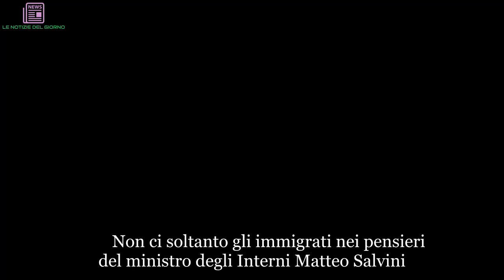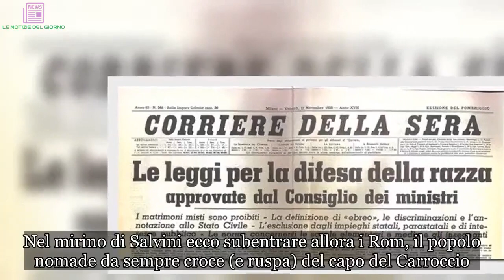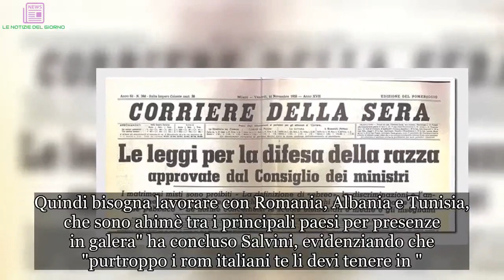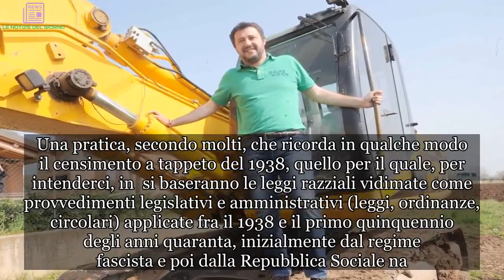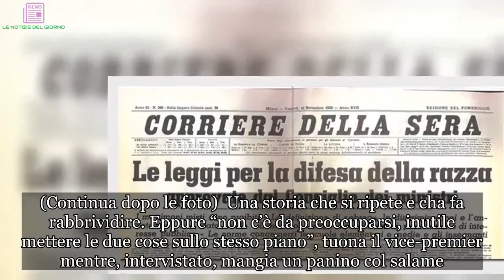"Ecco cosa voglio fare con i rom". Salvini, la decisione choc del ministro | LE NOTIZIE DEL GIORNO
Non ci soltanto gli immigrati nei pensieri del ministro degli Interni Matteo Salvini. Anzi, il caso dell’Acquarius, ormai sbarcata in terra iberica, sembra solo un lontano ricordo. Non che sia risolta come problematica, quella dell’immigrazione clandestina, ma perlomeno la percezione dell’elettorato di destra è salva. Ora, è il momento di fare i conti con i problemi radicalmente più “interni” appunto, e non farsi prendere dalle rogne della Farnesina (il Ministero che per inciso sarebbe di Enzo Moavero Milanesi e non certo del leader della Lega). Nel mirino di Salvini ecco subentrare allora i Rom, il popolo nomade da sempre croce (e ruspa) del capo del Carroccio. "Mi sto facendo preparare dal ministero dell'Interno un dossier sulla situazione rom in perché, dopo l'intervento di Maroni che però risale ormai a 5,6,7 anni fa, nessuno ha fatto più nulla e quindi siamo tornati, temo, al caos". Così ha detto il vicepremier e ministro dell'Interno ai microfoni di Telelombardia. Salvini ha spiegato di avere predisposto "una ricognizione sulla situazione rom in giro per l' per vedere chi come e quanti". (Continua dopo la foto) Quindi ha aggiunto: "Cerchiamo di capire come intervenire rifacendo quello che all'epoca fu chiamato censimento e 'apriti cielo'; allora chiamiamola 'anagrafe' o 'fotografia' per capire di cosa stiamo parlando". "Stiamo lavorando anche sull'espulsione dei detenuti stranieri che sono in , ma serve l'accordo con il paese che se li deve riprendere. Quindi bisogna lavorare con Romania, Albania e Tunisia, che sono ahimè tra i principali paesi per presenze in galera" ha concluso Salvini, evidenziando che "purtroppo i rom italiani te li devi tenere in ". (Continua dopo le foto) Poi, riferendosi ai commenti di stampa alle sue affermazioni, il ministro dell'Interno chiosa: "Qualcuno parla di 'shock' - scrive su Facebook -. Perché??? Io penso anche a quei poveri bambini educati al furto e all'illegalità". Una pratica, secondo molti, che ricorda in qualche modo il censimento a tappeto del 1938, quello per il quale, per intenderci, in si baseranno le leggi razziali vidimate come provvedimenti legislativi e amministrativi (leggi, ordinanze, circolari) applicate fra il 1938 e il primo quinquennio degli anni quaranta, inizialmente dal regime fascista e poi dalla Repubblica Sociale na. (Continua dopo le foto) Una storia che si ripete e cha fa rabbrividire. Eppure “non c’è da preoccuparsi, inutile mettere le due cose sullo stesso piano”, tuona il vice-premier mentre, intervistato, mangia un panino col salame. Una cosa come un’altra, in fondo.  Ti potrebbe anche interessare: